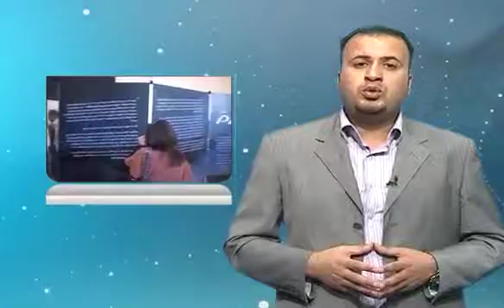موجز الأخبار 17_4_2012